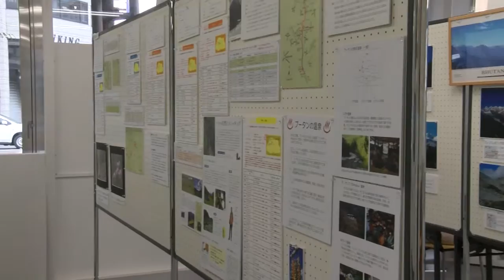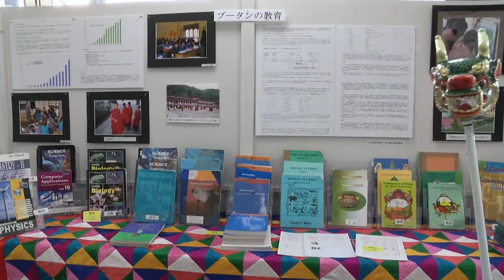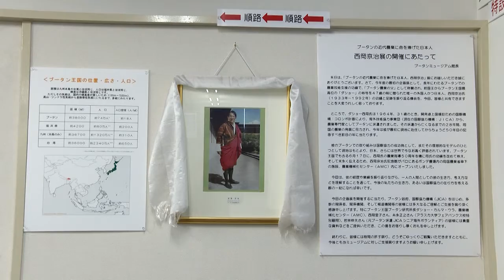Bhutan Museum in Fukui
This is "Bhutan Museum" in Fukui City, Fukui prefecture. At this museum, they display pieces which they brought from Bhutan, and they introduce the country...